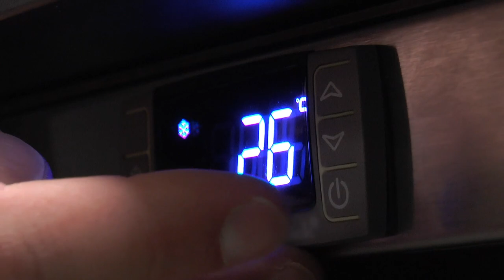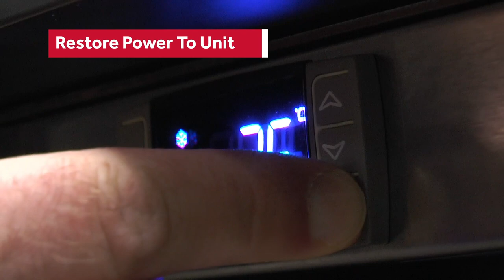How to Clean a Commercial Refrigerator Condenser Coil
Learn how to clean a commercial refrigerator condenser coil. Commercial refrigeration units are used in restaurants, bars and other foodservice establishments. By cleaning the condenser coil at least every three months, your fridge can stay in top shape. We'll show you the steps for disassembly, vacuuming and upkeep.

For more help maintaining a commercial refrigerator, check out the refrigeration section of the Parts Town blog

Parts Town has real OEM refrigeration parts on the planet to help maintain and repair your unit. We have the most in-stock parts on the planet, so you can get what you need when you need it. If you need new commercial refrigerator parts for your specific piece of equipment, visit us today